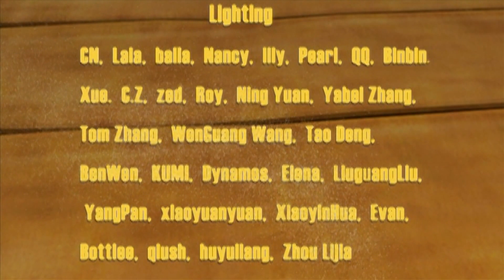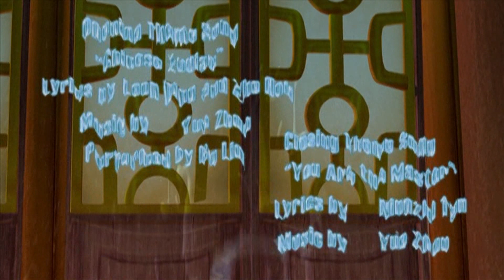Кунг-Фу Панда 2 сезон 17 серия – Грибная сеялка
Мультики: Кунг-Фу Панда 2 сезон 17 серия – Грибная сеялка